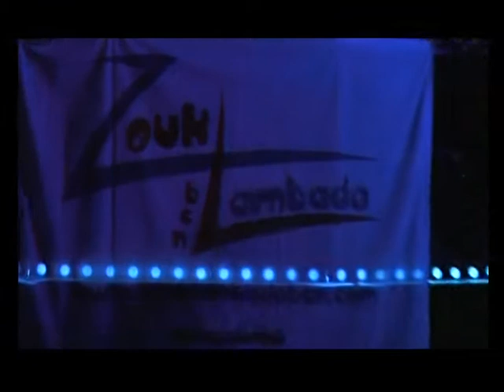Lambada Zouk en el Zich en Barcelona 2011